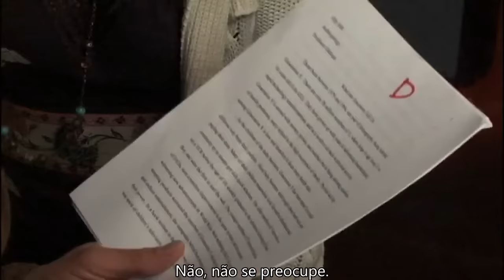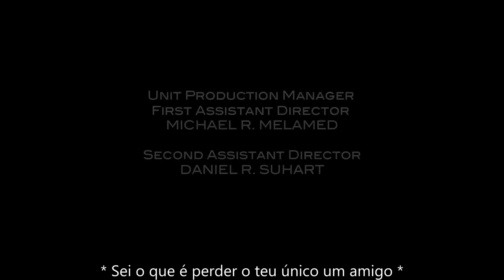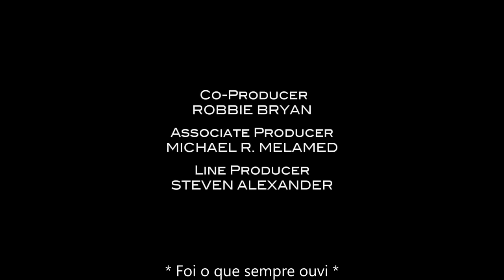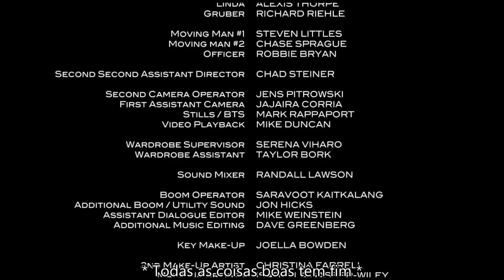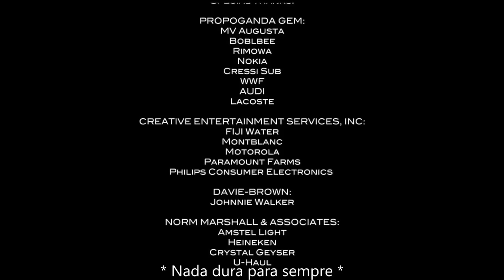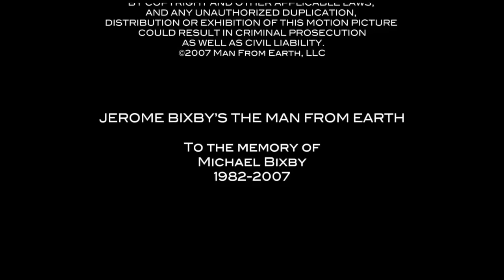O Homem da Terra (2007) - Legendado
Sinopse: A obra se concentra no misterioso comportamento de John Oldman, um professor acadêmico que a cada dez anos muda de contexto, deixando tudo para trás. Cansado de guardar esse misterioso segredo, antes de partir, convida seus colegas de academia para uma reunião em sua casa onde irá revelar pela primeira vez o que está por trás desse comportamento obscuro.
Dirigido por: Richard Schenkman